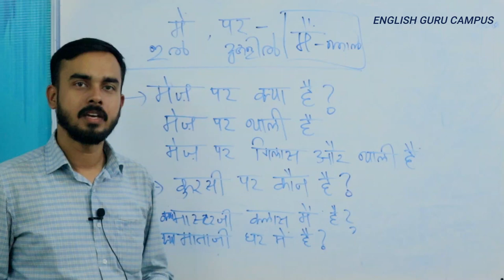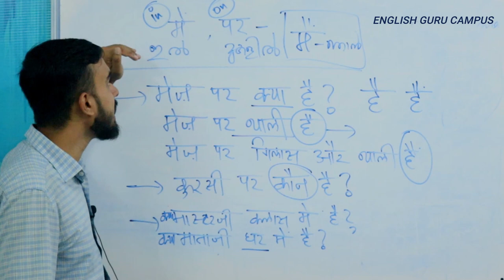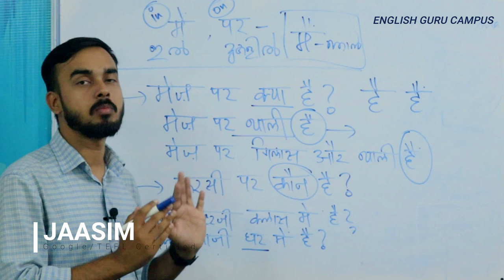10 | Spoken Hindi through Malayalam | അതിന്റെ അതിന്റെ ഹിന്ദിയിൽ എങ്ങനെ പറയും? | Lesson 10